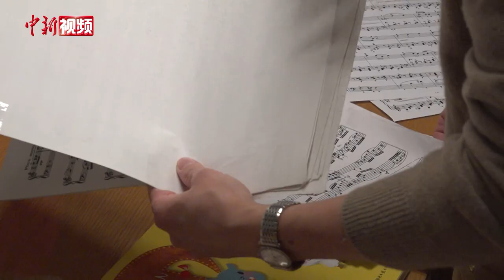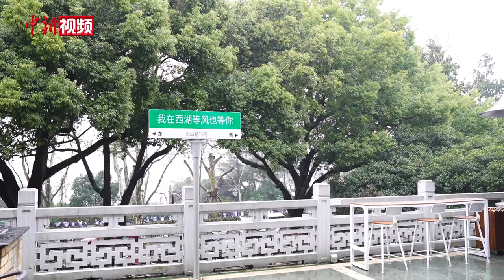【洋腔队】白俄罗斯蔡雅尼：“从爱上中文，到爱上中国”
眼前这位专注于弹奏钢琴的年轻妈妈，来自白俄罗斯。她说着一口流利且字正腔圆的中国话，还有个很好听的中文名叫“蔡雅尼”。雅尼出生于一个艺术世家，受家庭的影响，她从小就接触到中国文化，对此产生了浓厚的兴趣。2005年，雅尼到圣彼得堡的俄罗斯国立师范大学音乐学院留学，当时学校里的中国留学生比较多，他们时常会聚在一起交流学习，那也是雅尼第一次了解到汉字的奇妙。